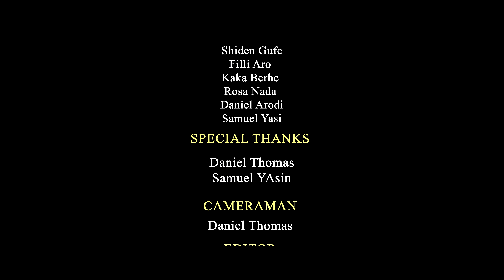selemun Aron "shoma wagowalle" kunama asara